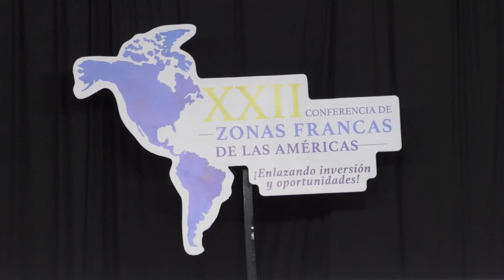Presidente pide a funcionarios públicos impulsar operaciones de zonas francas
Al reconocer el aporte de las zonas francas al desarrollo económico del país, favoreciendo la productividad, competitividad y la generación de empleo, el presidente de la Republica, Jimmy Morales, pidió a los funcionarios de Estado facilitar las operaciones de este sector.

Por ello, instó a los principales actores públicos, acelerar el cambio de normativas que hagan más accesibles y viables la creación de las zonas francas.

“Desde el ejecutivo se apoya el trabajo del sector empresarial. Los que quieren invertir en el país, les prometemos que seguiremos trabajando para facilitar los temas administrativos y jurídicos. Queremos que estas zonas beneficien a los inversionistas. Por lo tanto, la instrucción es clara: facilitar el trabajo y las normativas para promover el desarrollo empresarial”, comentó el funcionario.

Durante su intervención en la XXII Conferencia de Zonas Francas de las Américas, en Antigua Guatemala, el mandatario resaltó que en el país se cuenta con 12 zonas francas, ubicadas en puntos estratégicos. No obstante, agregó que se espera mejorar esta situación para tener más beneficios para todos los guatemaltecos.

“En los últimos años hemos ido adquiriendo nuevos modelos, ya que queremos facilitar el comercio exterior y la generación de nuevas oportunidades laborales para nuestra población”, concluyó Morales.